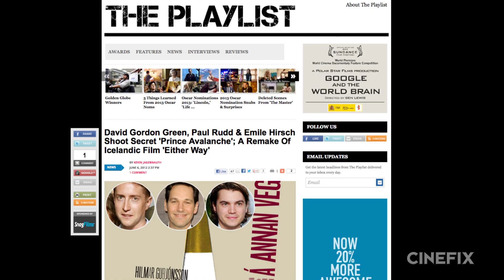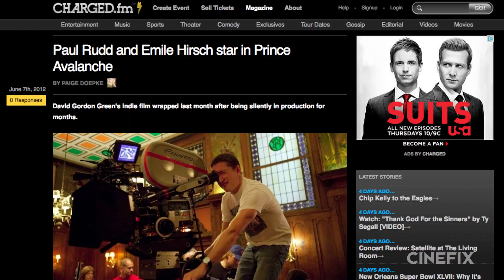Prince Avalanche - Paul Rudd, Emile Hirsch, David Gordon Green Interview - Sundance 2013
Prince Avalanche Sundance Premiere with Paul Rudd, Emile Hirsch, David Gordon Green.

Prince Avalanche celebrated its premiere at the 2013 Sundance Film Festival, and Ben Lyons was on the scene. Check out Ben's Prince Avalanche interviews with Paul Rudd, Emile Hirsch and David Gordon Green. In the Paul Rudd interview, he discusses working with David Gordon Green and Emile Hirsch professionally for the first. Emile Hirsch breaks down his character in Prince Avalanche, and talks about acting along side Paul Rudd. Director/writer David Gordon Green explains how he found the original Icelandic film Either Way, and why he decided to cast Paul Rudd and Emilie Hirsch in Prince Avalanche.

Prince Avalanche is about two highway road workers who spend the summer of 1988 away from their city lives. The isolated landscape becomes a place of misadventure as the men find themselves at odds with each other and the women they left behind.

Are you going to see Prince Avalanche? What have you heard about the 2013 Sundance Film Festival premiere of Prince Avalanche? How do you think Paul Rudd and Emile Hirsch will be together on screen? What do you want us to ask in our next Paul Rudd interview? What do you want us to ask in our next Emile Hirsch interview?